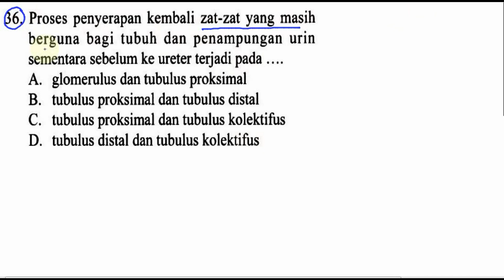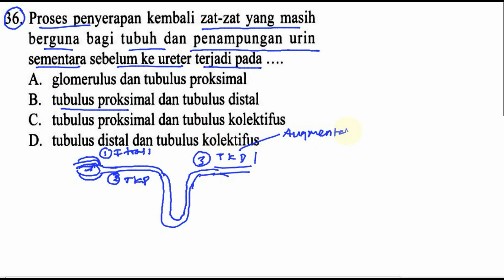presiksi un IPA smp 2018 'bocoran' ucun, uji coba UN dki 1A no 36, sistem ekskresi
36. Proses penyerapan kembali zat-zat yang masih
berguna bagi tubuh dan penampungan urin
sementara sebelum ke ureter terjadi pada
A. glomerulus dan tubulus proksimal
B. tubulus proksimal dan tubulus distal
C. tubulus proksimal dan tubulus kolektifus
D. tubulus distal dan tubulus kolektifus